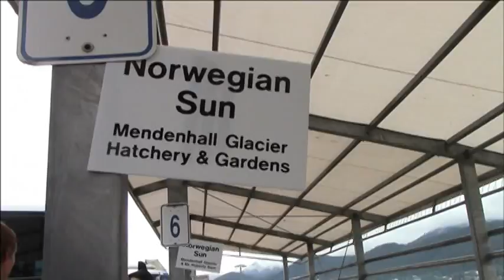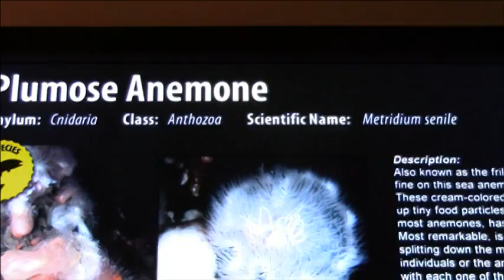Аляска. Juneau. Salmon Hatchery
Едем по Джуно. На Салмон фабрику